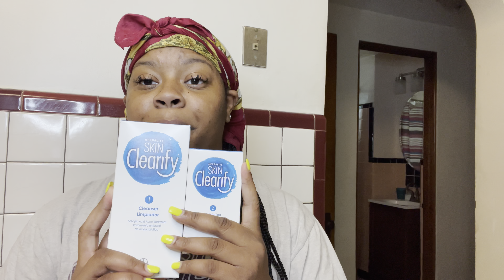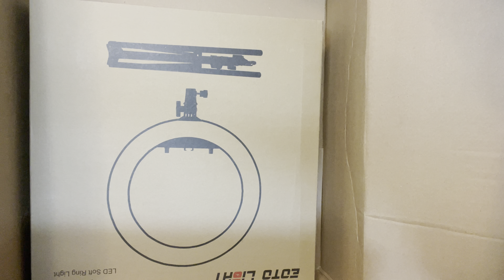UNBOXING TIME! **SEE WHAT I GOT IN THE MAIL** 📦🤗 + 10 THINGS I CANT LIVE WITHOUT!!!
So i couldn’t wait to share with you guys what i got in the mail! Once you become very serious about being a YouTuber you start to invest into yourself & your craft! & that’s what i did! Can’t wait for you guys to see it! Love you!